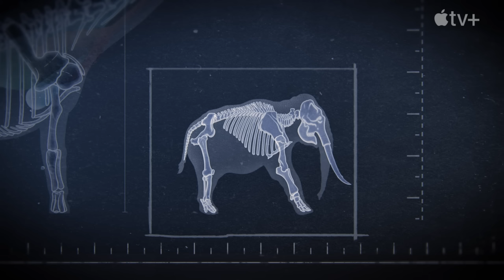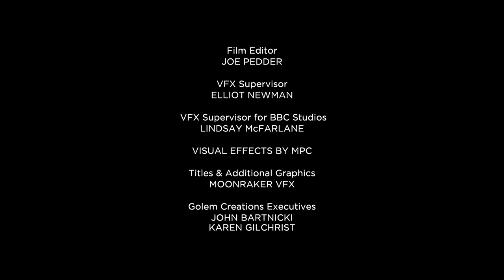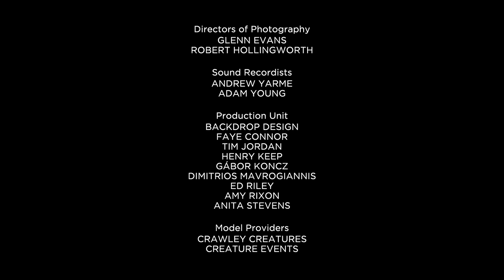Prehistoric Planet 2 — How Did Dinosaurs Get So Big? | Apple TV+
Prehistoric size had very few limits. Prehistoric Planet Season 2 is now streaming on Apple TV+

Narrated by Sir David Attenborough, and featuring an original score by multiple Academy Award winner Hans Zimmer, the captivating exploration of ancient Earth will debut with five all-new episodes in a week-long event.